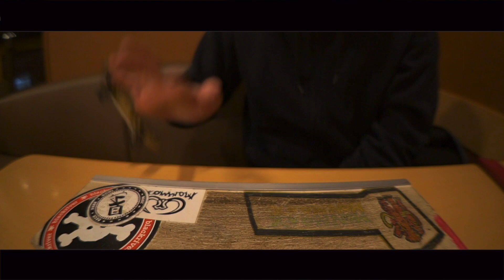fisheye v3.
Me sigam no Instagram: @fernando_fb32